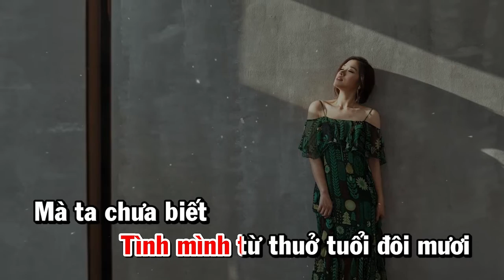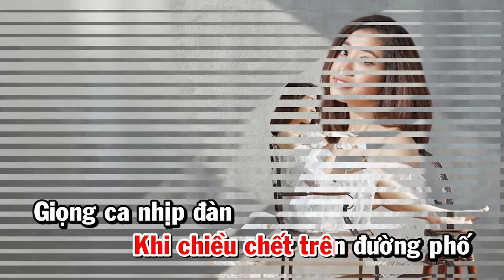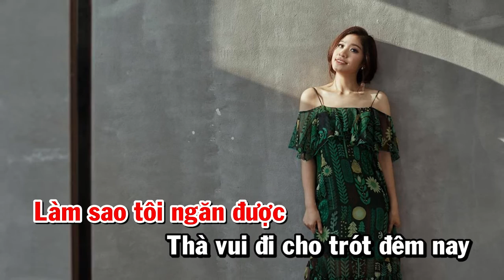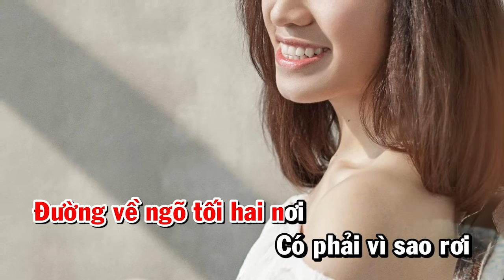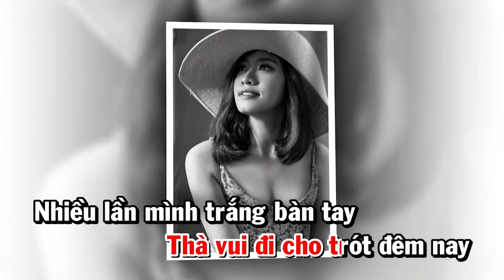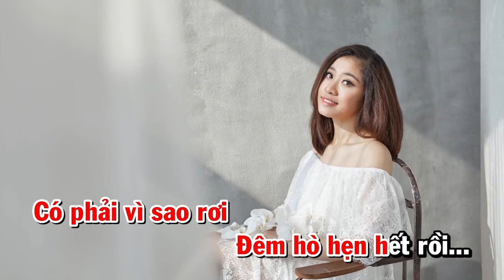Chuyện Chúng Mình - Bích Hồng | Karaoke Audio